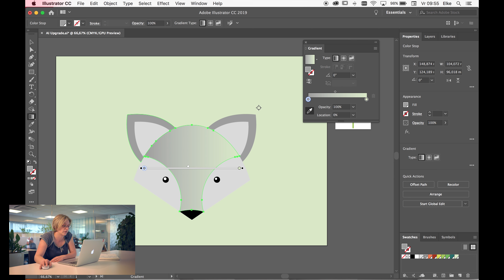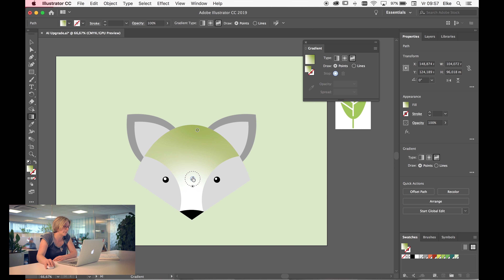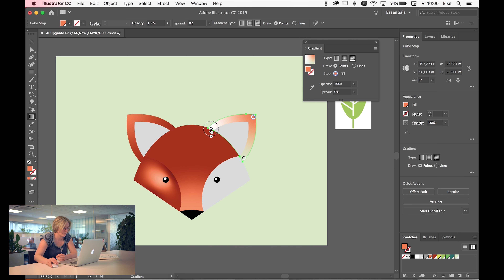What's new in Illustrator? Freeform Gradient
Adobe voegde een nieuw Gradient-type toe aan Illustrator: de Freeform Gradient. Onze trainer Elke legt in deze video uit wat de voordelen zijn van deze nieuwe functie.